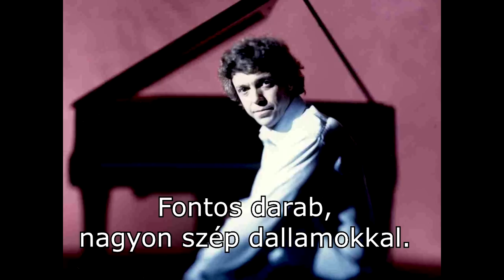Pascal Rogé zongoraművészt kérdeztük a február végi koncertről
Mozart: C-dúr zongoraverseny No. 25, K. 503
2013. február 28. Művészetek Palotája